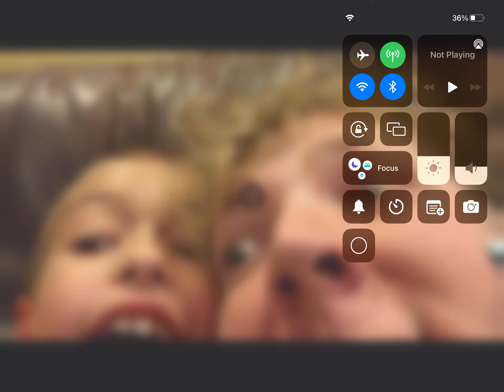My first goupVideo